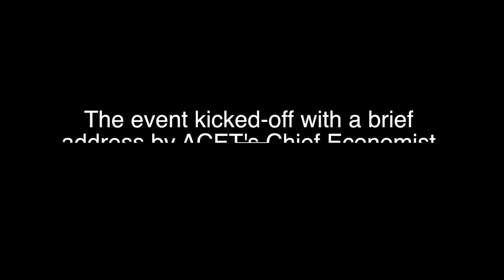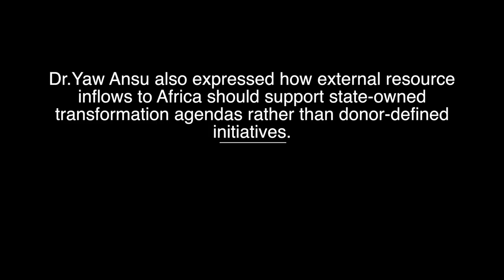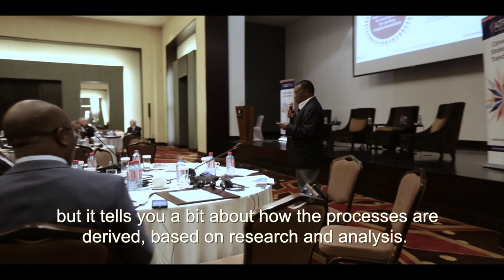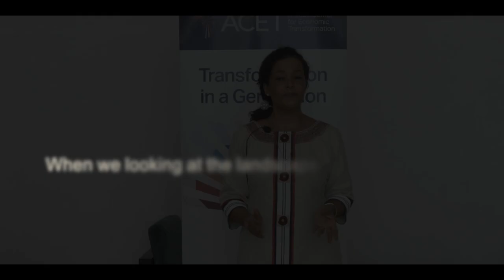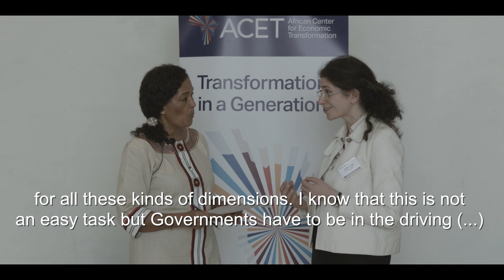Resource Mobilisation and Management